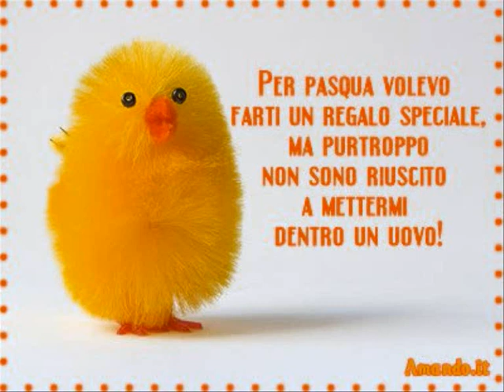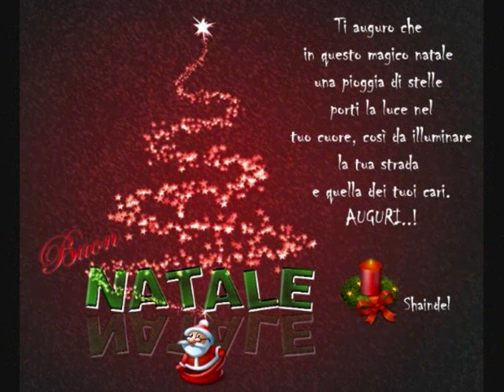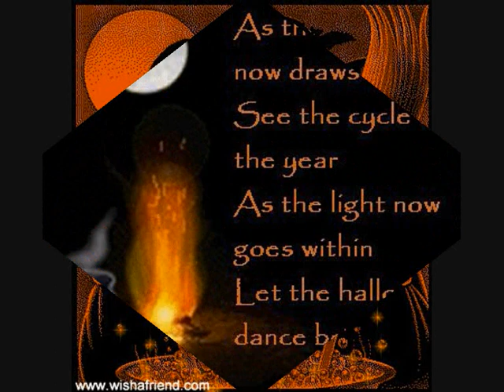fire VS what you do to me.wmv